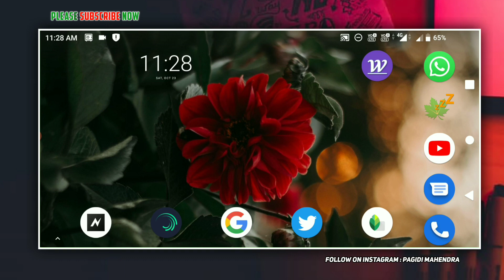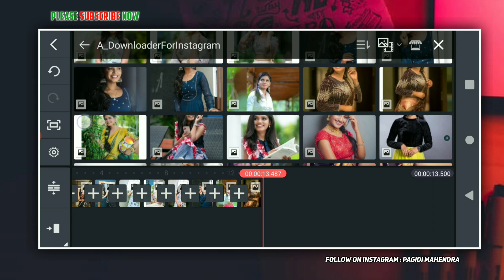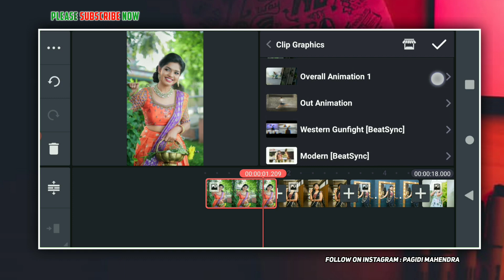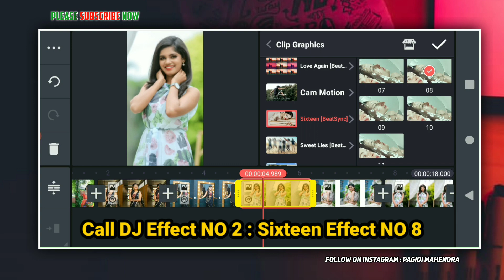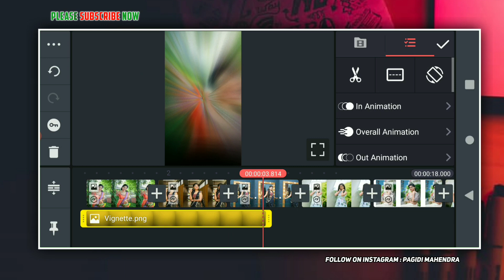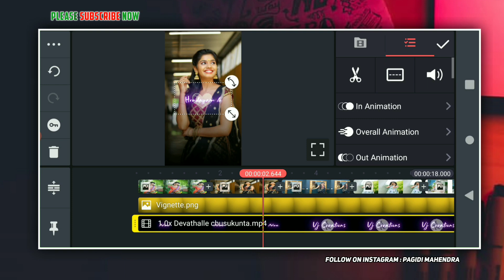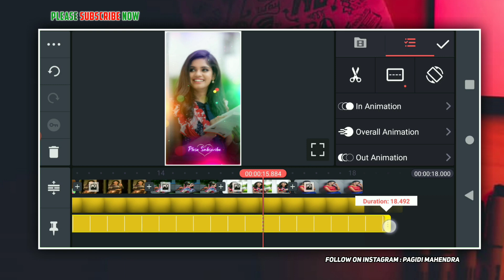Trending Lyrics Video Editing Kinemaster in Telugu | How to Make Best Whatsapp Status Video Telugu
⏩⏩ Kinemaster Pro 5.1.1 Latest Version